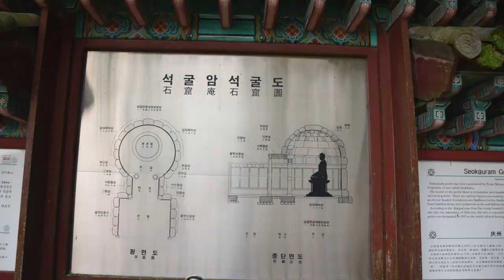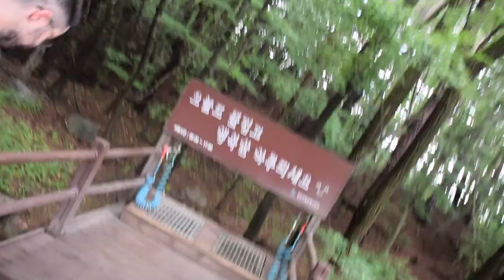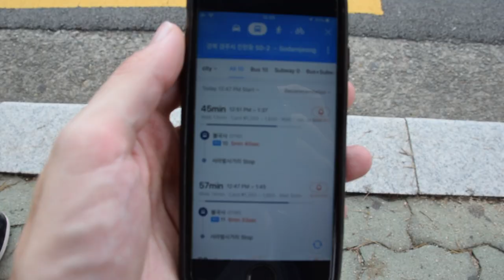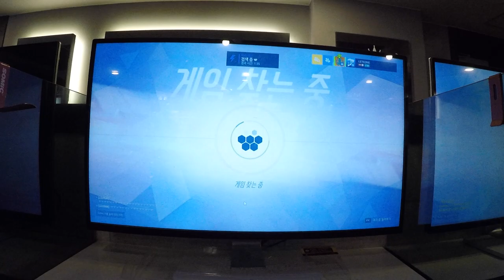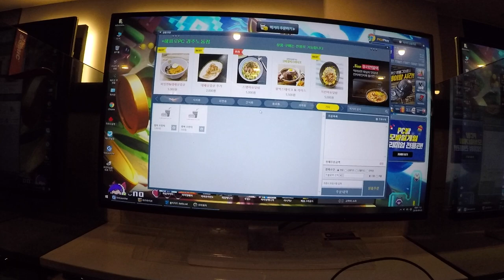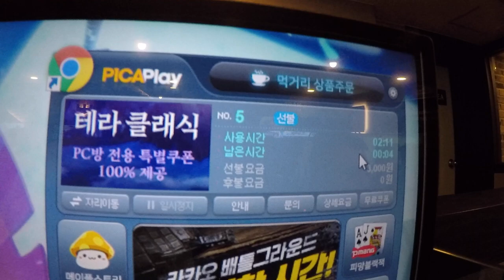Corea del Sur 4 | Gyeongju | Bulguksa, Seokguram y PC BANG!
Vamos al  Templo Bulguksa a las afueras de Gyeongju y caminamos por el Gyeongju National Park hasta llegar a la Seokguram Grotto. Y para despedir Gyeongju jugamos por primera vez en un PC BANG.